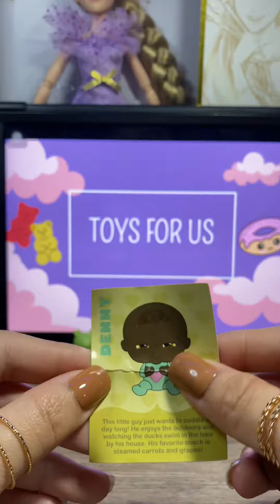Peapod Babies | a little throwback to this cute toy!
As far as I can remember, Peapod Babies were a hit during lockdown days.